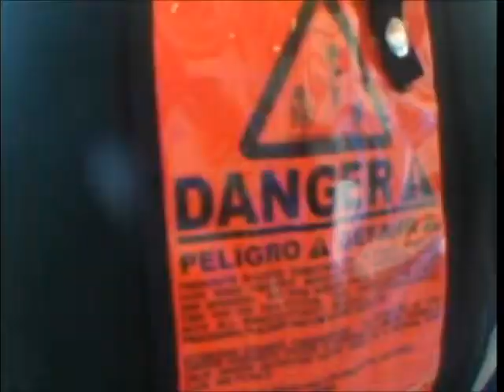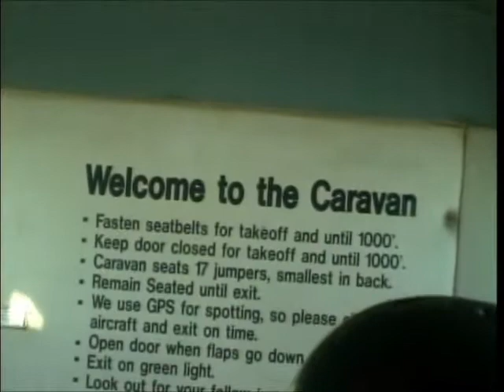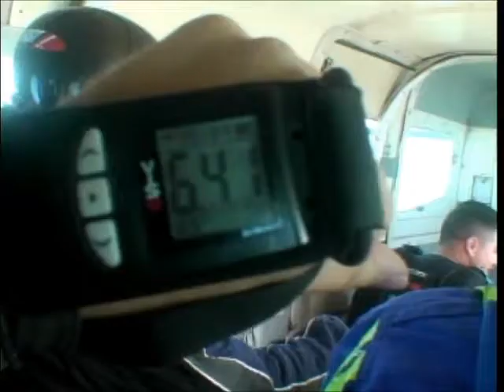Skydive Spaceland - Rosharon, Texas - Arnie Chaiyavet - 16 Nov 2007